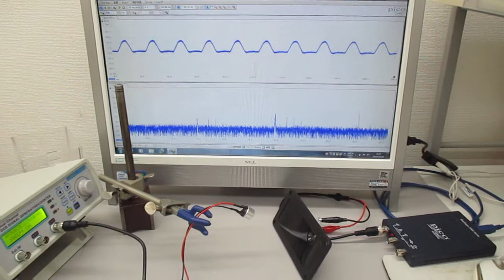空中超音波の基礎実験（超音波システム研究所）